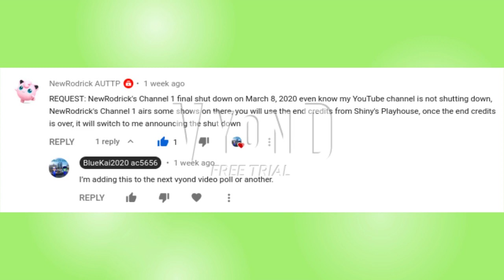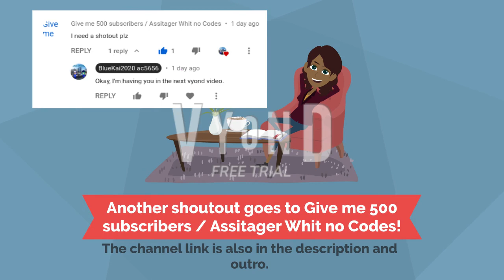New Rodrick Channel 1 Final sign-off (March 8th 2020) (Request for NewRodrick AUTTP) GoAnimate/Vyond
NewRodrick's Channel 1 airs some shows on there, the end credits from Shiny's Playhouse, once the end credits is over, it will switch to NewRodrick AUTTP announcing the shut down.

Including Splatoon Battle Lose Results, and Baby Donald Duck.